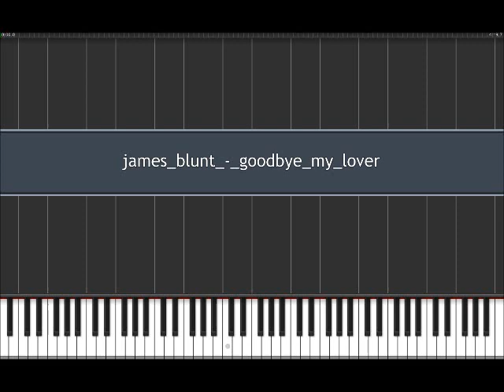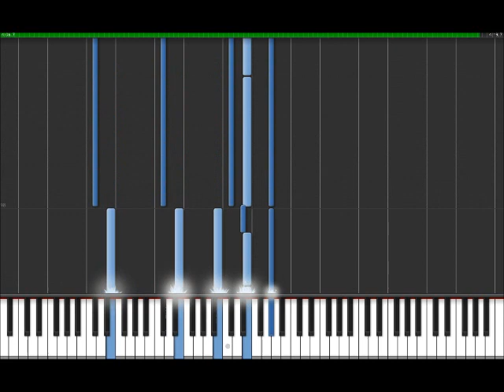Goodbye My Lover - James Blunt (Easy Piano Tutorial) in Synthesia (100% speed)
This is our new song!